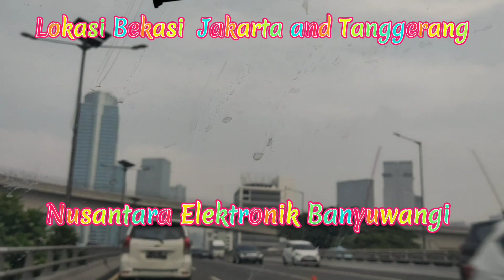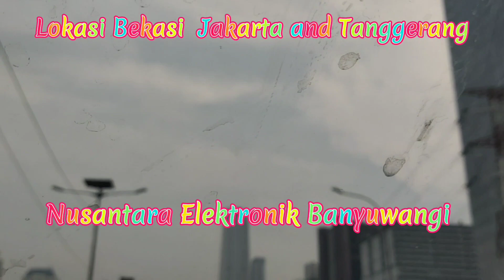DJ Cocok untuk cek sound